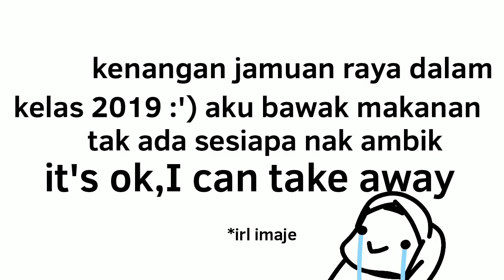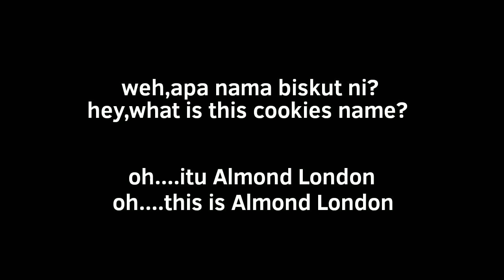Raya di rumah je... | Raya Special 2020 [Animation Raya 2020]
»The Bustard of Almond Cookies«ヾ(≧▽≦*)o
Assalamualaikum/Yello everyone!Happy Eid Mubarak(Fitr) for muslims also this year weird because of covid19 and can't go to mosque,hangout,buy raya clothes.It's ok,we can wearing last year's clothes.I guess admin tbm make new video about Eid too :') Omg. I will continue soon and I need a break.
(っ´▽`)っHope you guys enjoy this video! I will make compilation of my video's start Ramadhan-Syawal (post on Instagram+English Sub)

Ocs(mine):
Emily
Imsyaz(genderbend)*should i change his name?
PaperGirl(personal/me)
Fluppy/Yoki
Sneaky
Snow

Feat:
Sabrina
Syakira
Orang lain(another people)
Kau(you)

Apps:
Flipaclip
Gacha Life
IbisPaint X
Background Eraser
Kinemaster

Take Time:?

[ Team Bangkit Malaysia ] - credit

Aku sponser makan dalam iklan malas la nak tulis.